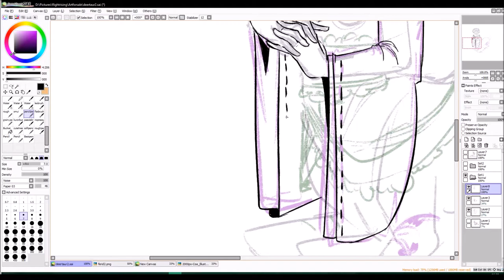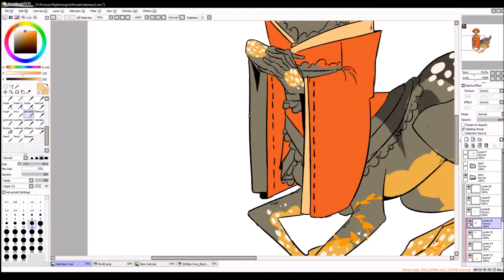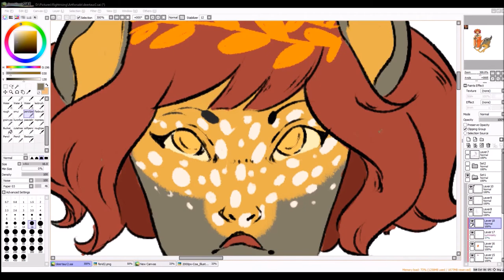Deertaur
Newest Video: "Unique Unicorn Speedpaint #1"
drawing a cute little deertaur